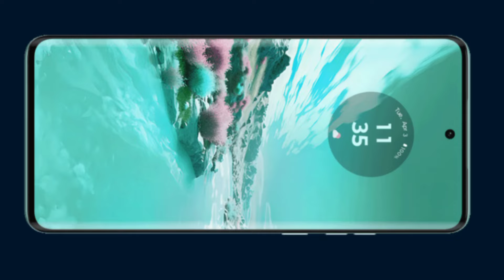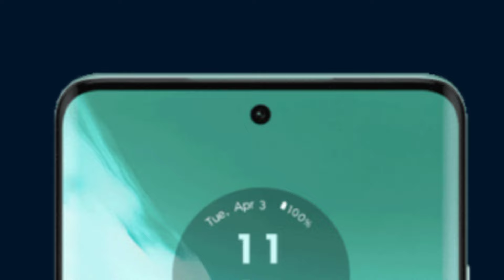realme 12 Pro 5g vs moto edge 40 Neo | Camera, speed, Battery, display, Gaming test full comparison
in this video I'm going to compare realme 12 pro vs moto edge 40 Neo 5g so if you want to by any of these smartphone so watch this till the end.